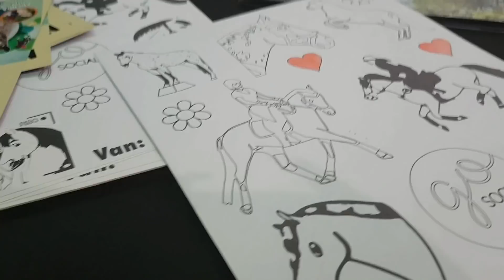MAG CARLETTO OOK IN NEDERLAND LICHTE TOUR STARTEN?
Ik heb een startkaart! Ga ik met Carletto ook Lichte Tour in Nederland starten? In deze video onthul ik op welk evenement Carletto zijn show debuut geeft en zien jullie trainingsbeelden van Italian stallion, Carletto. En Guus gaat over de renbaan..